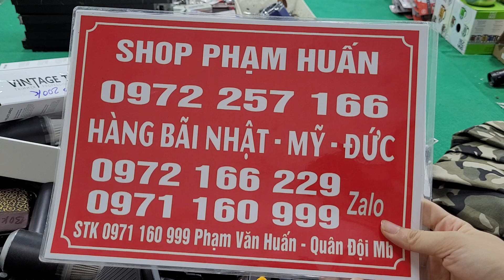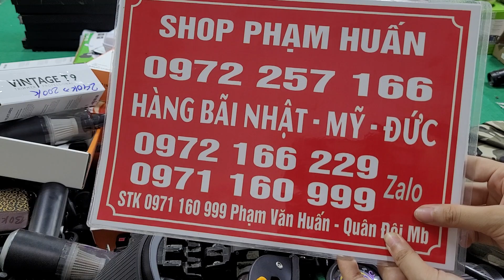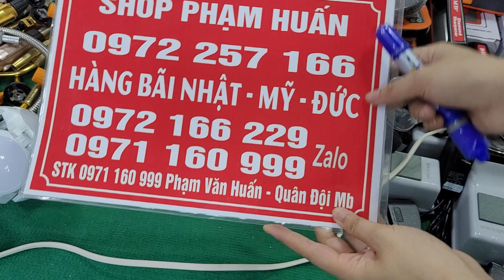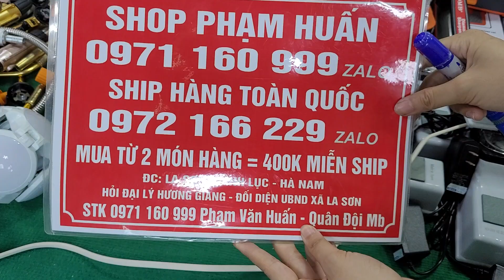Hàng Nhật Bai,Mỹ ,Đức -Xả kho giá rẻ Mũ quân đội,Thắt lưng,khò ga,đèn pin,chà gót chân..v..v